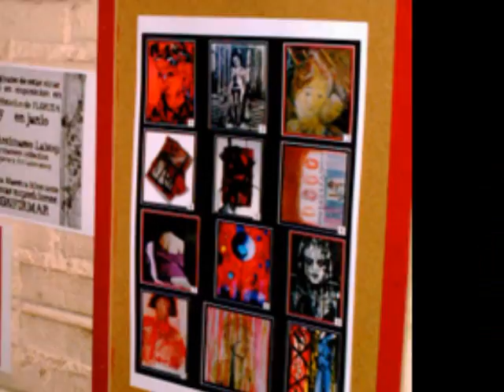Women in Art Show 2011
International Group Art  Exhibition 100 artists from more than 20 countries